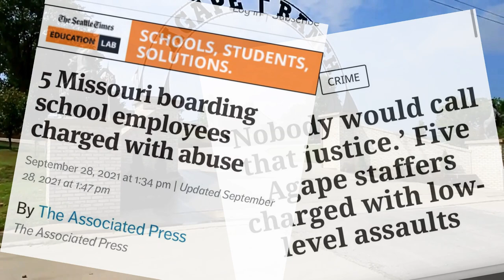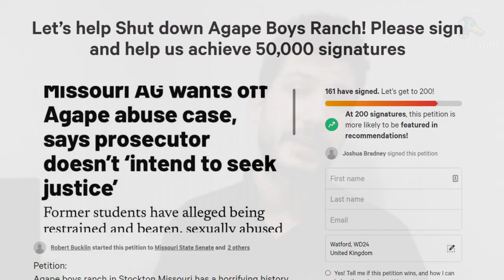Exposing Agapé Boarding School for Boys ~ ROBERT BUCKLIN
ROBERT BUCKLIN is a 27-year-old Patient Care Associate who is also heavily involved in bringing awareness to abuses within the Agapé Boarding School for Boys, a private Christian school located in Missouri – a school that he was sent to for most of his teenage years.

MARK from Talk Beliefs interviews Robert about his six years at Agapé, where the supposedly reformative school gave free reign to physical, mental, and sexual harm of its students.

Robert works hard to bring awareness as well as to change laws and ultimately to close down this school and others like it.

00:00 START
00:31 Robert's Background
01:45 Life Before Agapé
03:03 Sent To Agapé
09:41 Abuses at Agapé
17:00 Robert's Experiences of Abuse
27:38 How Can People Help?
36:08 Final Words To Survivors

FOOTAGE:

Ann Arbor footage via DRON3 STUDIO YouTube Channel

Kotlas/Котлас footage via Yuri Goryntsev YouTube Channel

YOU CAN HELP:

Let’s help Shut down Agapé Boys Ranch! Please sign and help us achieve 50,000 signatures

Have you witnesses abuse in a religious reform camp or wish to help Robert?